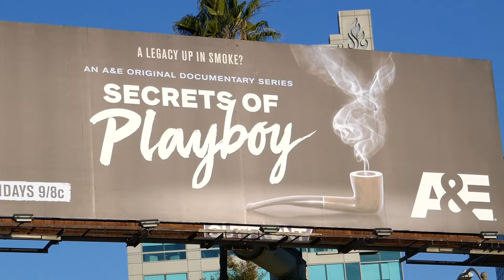Secrets of Playboy A&E Billboard Hugh Hefner Los Angeles California USA February 9, 2022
Secrets of Playboy A&E Documentary Series Billboard Hugh Hefner Los Angeles California USA February 9, 2022